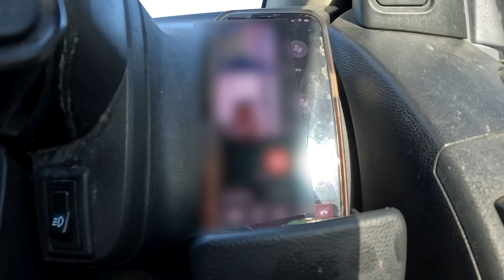3 Day Solo Camp (Catching my Food)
This is what Mana Motuhake looks like to me in practice.

I loved this trip to Robinhood Bay. First time feeling low energy on this journey so that was a cool challenge to face.